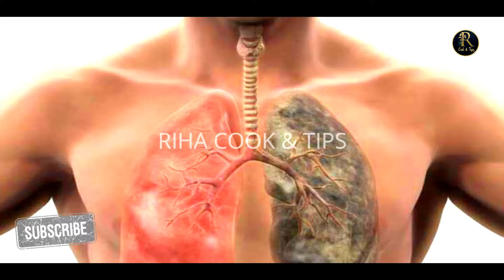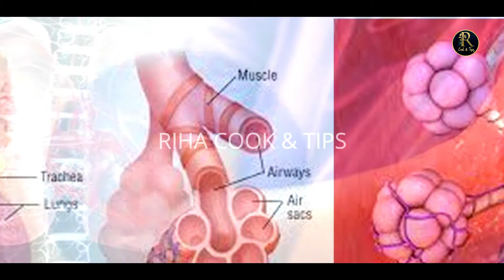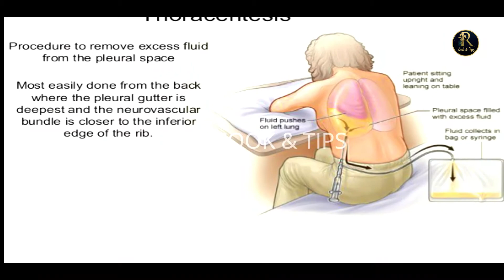যে লক্ষণ গুলো দেখলে বুজবেন আপনার ফুসফুস ক্যান্সার হয়েছে জেনে নিন নইলে দেরি হয়ে যাবে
যে লক্ষণ গুলো দেখলে বুজবেন  আপনার ফুসফুস ক্যান্সার হয়েছে

Host - Fatema Islam
DOP & Direction :  Fatema Islam
Channel -Riha Cook & Tips
more tag;

*** ANTI-PIRACY WARNING ***
This content is Copyright to Riha Cooking Channel . Legal action will be taken against those who violate the copyright of the following material presented!

Thanks
Fatema Islam
Riha Cook & Tips Channel